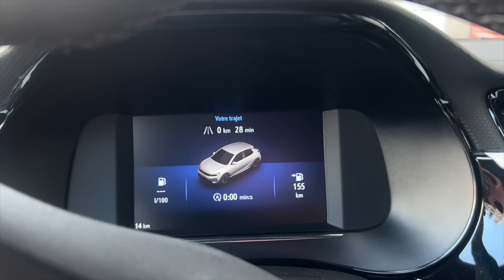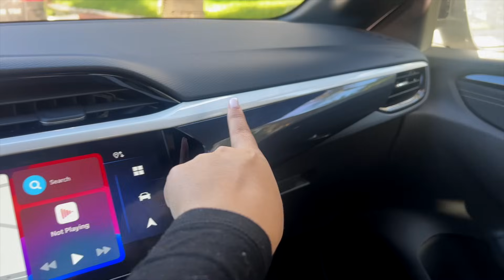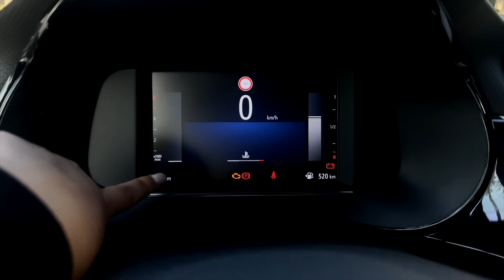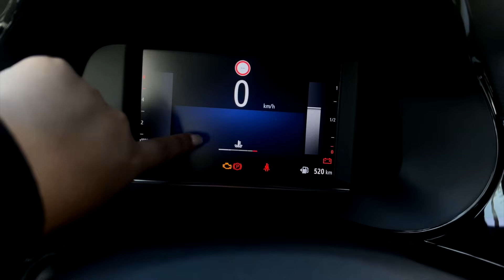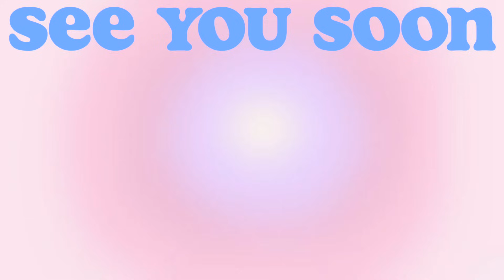let’s go buy my First Car Ever🚗 🎀|شريت أول طوموبيل فحياتي 🧸🙈🥹(story time+Car tour 🙉)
SURPRIIISE 🙊🙈🚗🎁, i’m so greatful alhamdulilah🥹 been waiting for so long to get here 🤍 thank you soo much guys for your support! also im baack with routines, grwm, daily vlogs 😻🌸 😭🎀🌸

ii LOVE Y’ALL and wish me luck 🔑🏡🙏🏻

Love you🥰